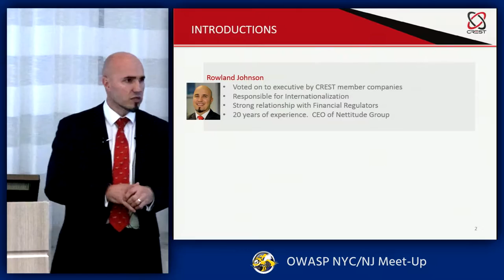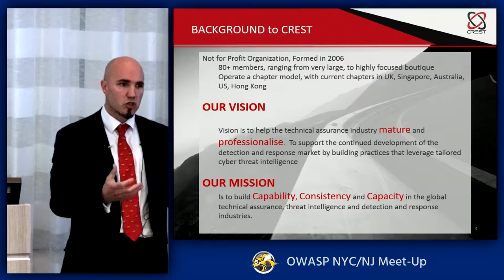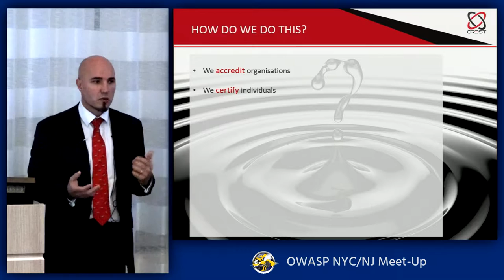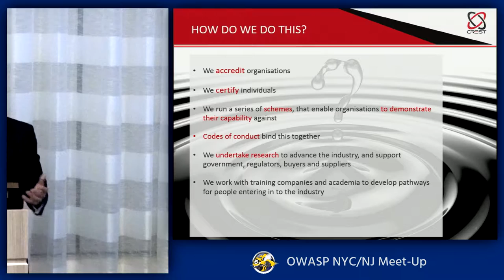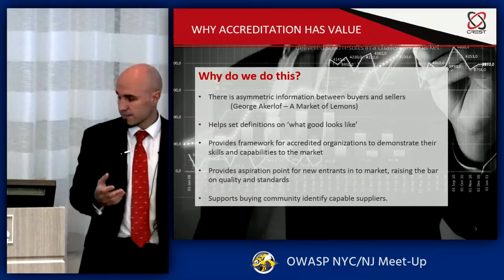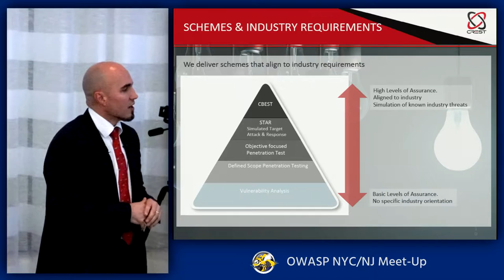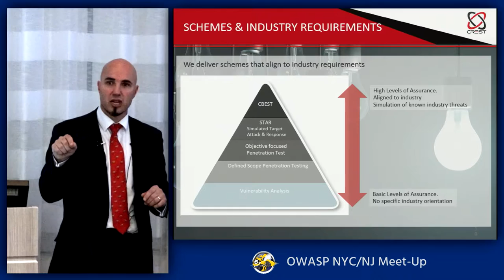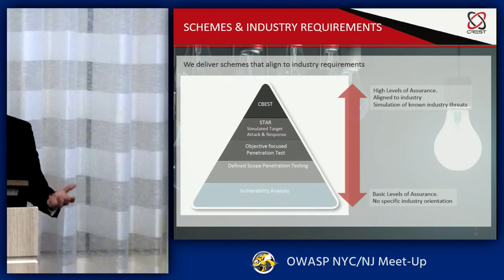Introduction to CREST - Accreditation and Certification Services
Introduction to CREST - Accreditation and Certification Services at OWASP NYC / NJ Meet-Up at KPMG LLP, NYC on December 7 2016.

SUMMARY
CREST represents the technical information security industry by offering a demonstrable level of assurance of processes and procedures of member organizations.

SPEAKER
Rowland Johnson is the CREST Director responsible for International Development, as well as the CEO of Nettitude Limited.

KPMG LLP  - KPMG is a global network of professional firms providing Audit, Tax and Advisory services.

Internet Society NY Chapter (ISOC-NY) - Supporting the Open Internet since 1997

#3350-02